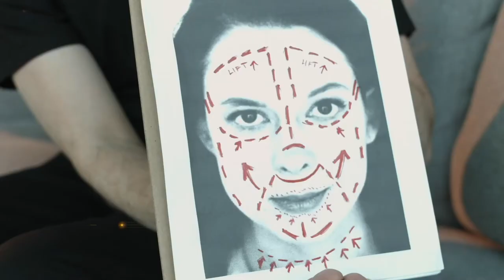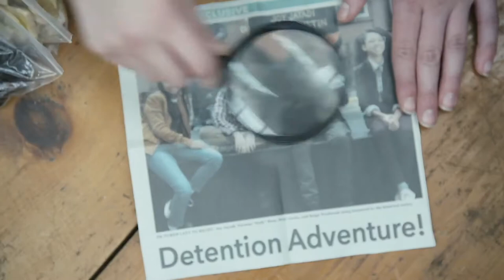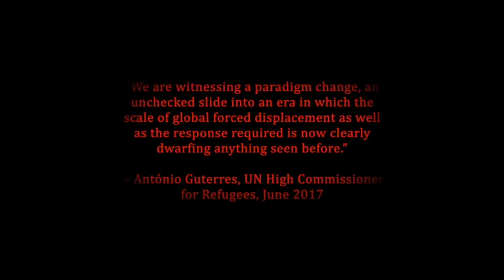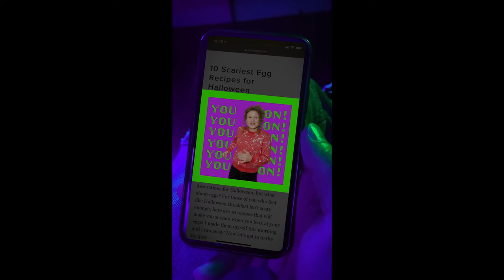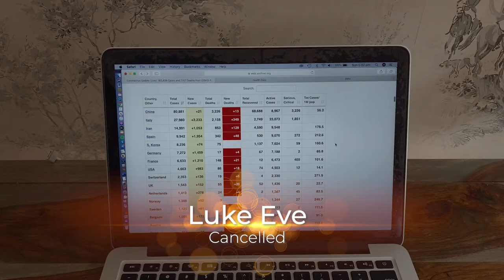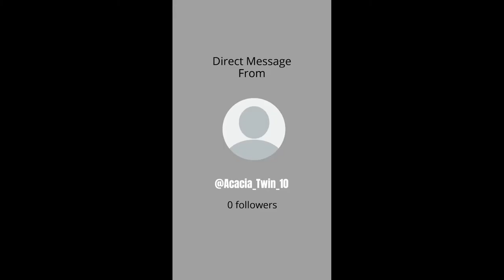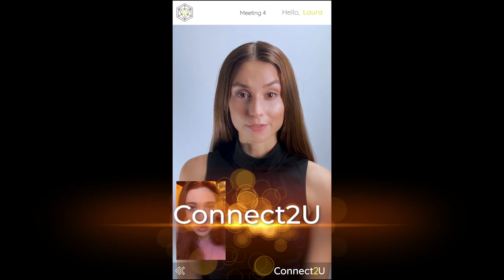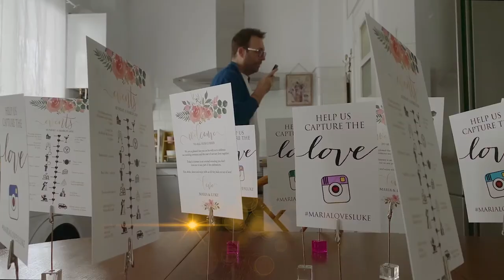2022 IAWTV Awards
It's our 10 year Anniversary! Since 2012, the IAWTV has awarded passionate and innovative creators of original streaming series across comedy, documentary, drama, educational and hosted with the globally recognized IAWTV Award. Winners were revealed February 5, 2022 5p PST

Presenters:
Paula Rhodes,  Sandra J. Payne, Jamie Elman, Kristyn Burtt, Tony E. Valenzuela, Sophie Shrand, Amen Jafri, Justin Marchert, Glen Dolman, Terry Dawson, Erin Good, Christopher Graham, Kim Estes, Mark Gantt, Kim Evey, Julie Kalceff

Executive Producers: Tina Cesa Ward & Sandra J. Payne
Editor: Tina Cesa Ward
Graphics Editor and Additional Editing: Jonathan Robbins
Original music: Rob Gokee